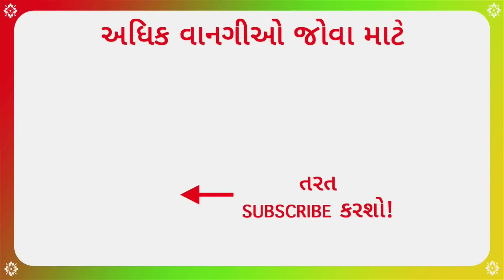Bataka Nu Rassavalu Shaak | Recipes In Gujarati [ Gujarati Language] | Gujarati Rasoi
Bataka Nu Rassavalu Shaak is a traditional Gujarati recipe without which any Gujarati thali is incomplete. This recipe is a quick recipe to make and consists of cubed potatoes cooked in spicy gravy. The masala for the recipe consists of curry leaves, red chillies, mustard seeds and Gujarati Dal Shaak Masala. So do try out this traditional Gujarati recipe and let us know about the taste in the comment box.

Recipe:

Ingredients –
10-12 Cubed Potatoes
1 Teaspoon Mustard Seeds
1 Teaspoon Cumin Seeds
½ Teaspoon Hing
3-4 Dried Red Chillies
10-12 Curry Leaves
½ Teaspoon Turmeric Powder
2 Teaspoon Coriander-Cumin Seed Powder (Dhana Jeera)
2 Teaspoons Red Chilli Powder
½ Teaspoon Jaggery
1 Teaspoon Dal Shaak Masala
Salt
Water

Method –
1. Heat oil and add mustard seeds, cumin seeds,  hing, dried red chillies and curry leaves. Stir well.
2. Now, add turmeric powder, dhana-jeera powder, red chilli powder and mix well.
3. Add diced potatoes and mix well. Cook for 3-5 minutes.
4. Add salt as per taste.
5. Add water as per requirement and mix well.
6. Add Dal Shaak Masala and jaggery.
7. Top it with some coriander leaves and recipe is ready.